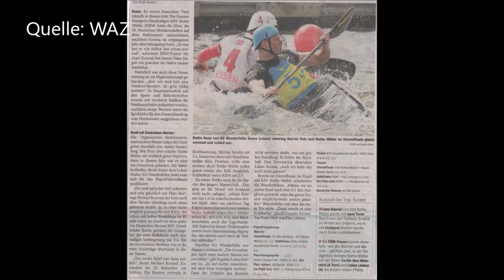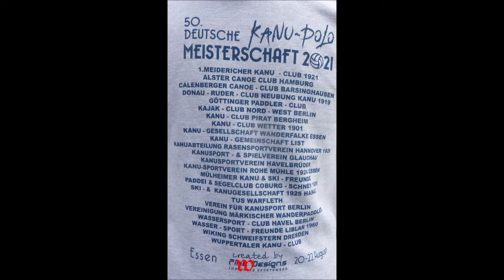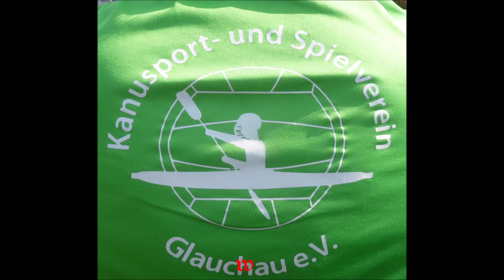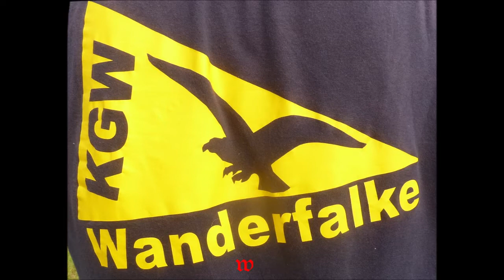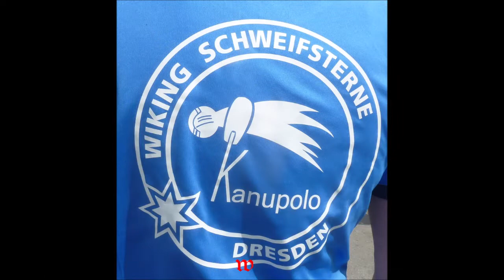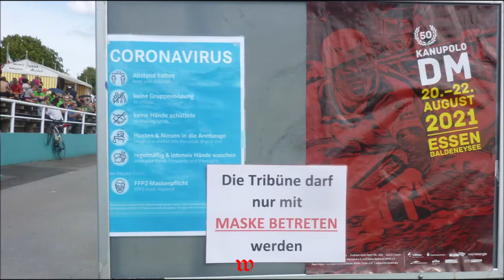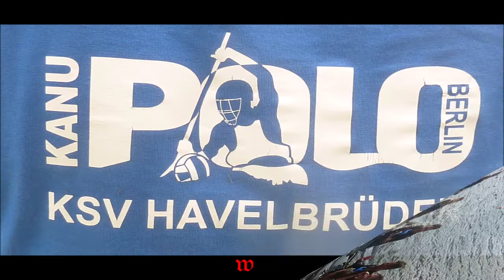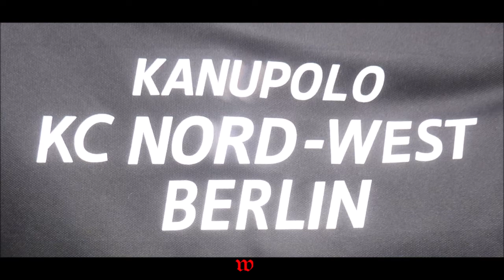Essen * Baldeneysee * 50. Deutschemeisterschaft im Kanupolo * Bilder u. Vereinsembleme * 22.08.2021